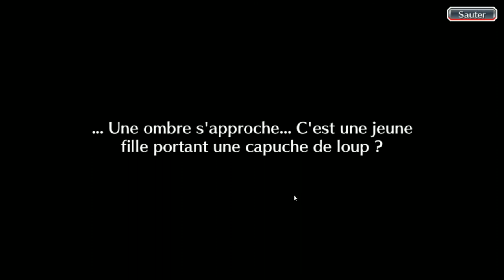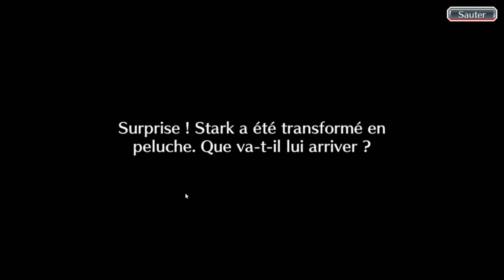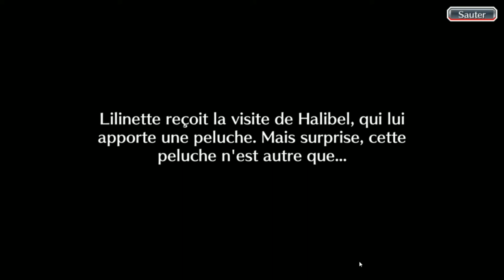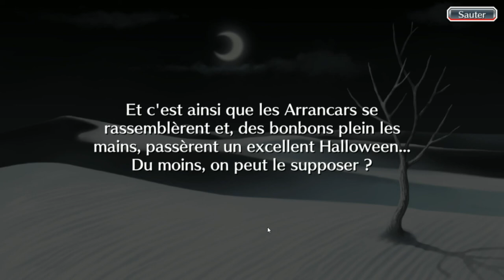Bleach Brave Souls ep156 - Fête d'Halloween au Hueco Mundo